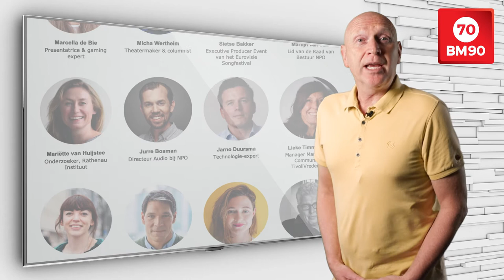BM90 #163 - NPO Innovatiefestival voedt vooruitgang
“We doen dit omdat we niet willen dat verandering ons overkomt, maar omdat we die verandering zelf willen vormgeven.” Aldus Martijn van Dam, lid van de Raad van Bestuur van de publieke omroep, bij de start van het eerste NPO Innovatiefestival in de Hilversumse Vorstin. Een geslaagd evenement, waaraan naar verluidt bijna 900 geïnteresseerden online deelnamen.

Voor een select live gezelschap waren er inspirerende gesprekken, workshops en showcases over onder andere synthetic media, deepfake en de platforms van de toekomst. En Van Dam riep ook op tot gezamenlijke actie.

Het is dat ze momenteel vooral met zichzelf bezig zijn, en kijken wie wie overneemt, maar Van Dam heeft goede hoop dat er binnenkort toch een gezamenlijke brief naar een nieuw kabinet gaat. Dat zou al een doorbraak zijn.

Er is per slot van rekening een gezamenlijk belang: de concurrentie vanuit Silicon Valley het hoofd bieden. Maar Van Dam ziet niets in één groot on demand platform. Wat hem betreft blijft Videoland bestaan naast NPO Plus, en KIJK naast NLZIET of RTL XL. Het NPO Innovatiefestival kende overigens een passende afsluiting met de uitreiking van de eerste NPO Innovatieprijs. Die ging naar het ‘AI Songfestival’ van de VPRO.